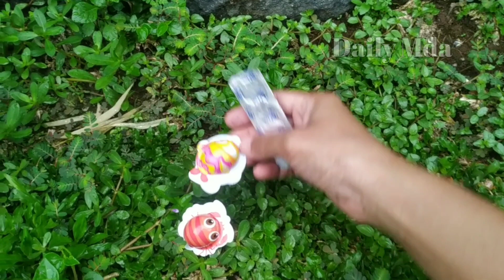drama finds character candy, yupi and snacks#yupi#permen#snack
drama finds character candy, yupi and snacks
mencari dan menemukan permen yupi ,es krim dan snack
berburu berbagai macam eskrim karakter spiderman spogbob frozen tayo upin ipin boba lolipop
Asmr macam macam permen yupi lollipop burger gummy breakfas
Asmrberbagai macam jenis permen eskrim yupi dan snack

(@Daily Mda)
SEMOGA TERHIBUR